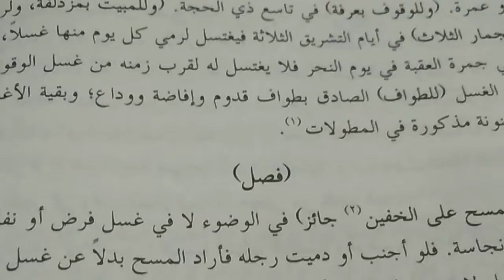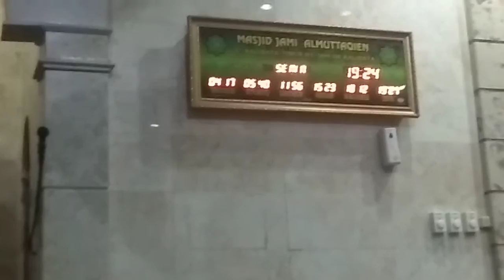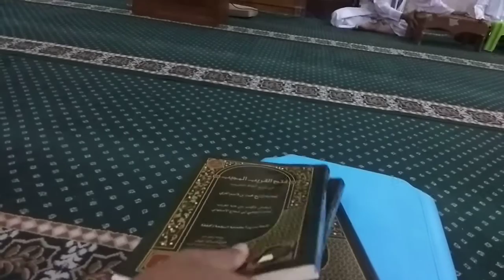Fathul Qorib oleh Ustad Muchlis Macam Macam Mandi 2